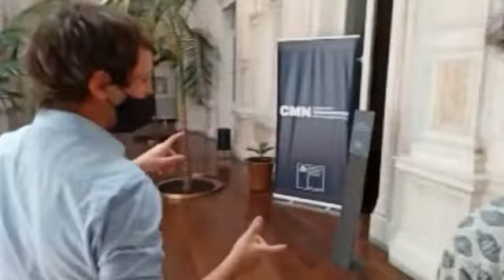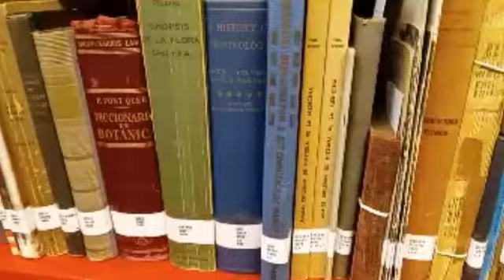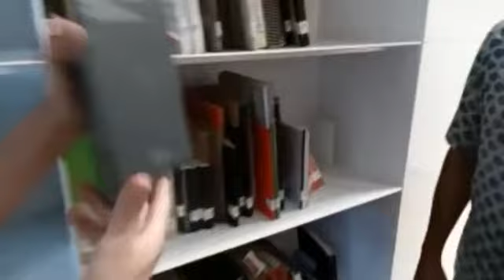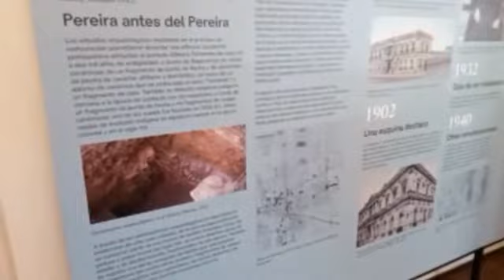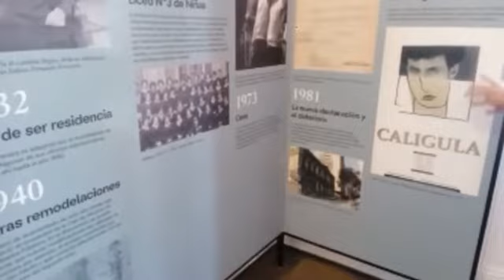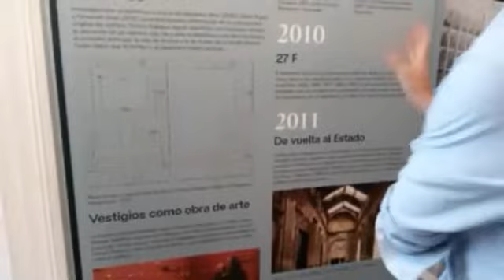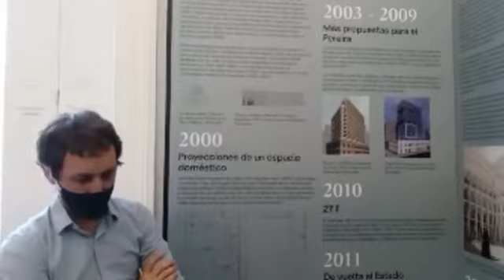ARCADA tv - A VUELO DE PÁJARO Convencional - PALACIO PEREIRA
Vuelve el espacio de arquitectura más mediático de ARCADA MEDIA.
En este capítulo, la muchachada se reencuentra con Emilio de La CERDA en su oficina de Subsecretario del Patrimonio del Palacio PEREIRA: la historia, el pasado y el presente, todo contado a través de la chiperfiliana y morrisiana a ratos intervención de la tía Cecilia PUGA, Paula VELASCO y el MOLETTO. Visita a la biblioteca MONTANDÓN, futuras dependencias de ARCADA Metropolitan Office, salas de exhibición, patios y el famoso crucero-invernadero del joven Lucien HENAULT. La azotea trae una sorpresa del instituto de ingenieros. Despertamos a Doña ZUNILDA de su siesta y terminamos comentando la selección especial del jurado para el concurso de Los Ríos, que se exhibe hasta que saquen a EMILIO de su oficina, una oficina como cualquier otra. Descubra al convencional incógnito del video y gane premios ARCADA.